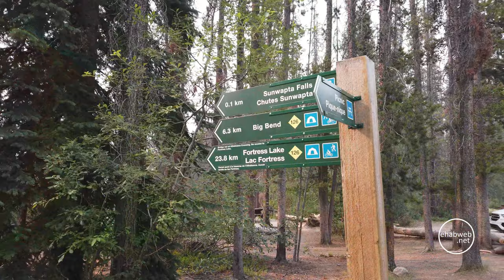Sunwapta Falls - Jasper - Alberta - Canada - 4K (UHD)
A quick stop by the side of the road on the ice fields parkway to view Sunwapta falls, a pair of waterfalls of the Sunwapta River located in Jasper National Park, Alberta, Canada. The falls are accessible via a 600 metres access road off the Icefields Parkway, which connects Jasper and Banff National Parks.

Filmed with a DJI Osmo Pocket, and Panasonic HC-VX1 in 4K (UHD)